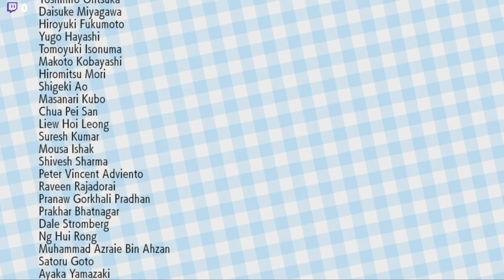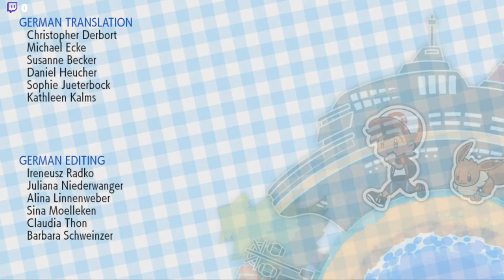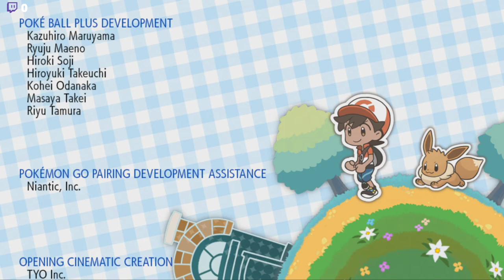Pokemon Let's Go: Elite Four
Computer Specs
GPU:   ASUS GeForce GTX 1060 6GB
CPU:   Intel(R) Core(TM) i5-4460  CPU @ 3.20GHz
Memory:   16 GB RAM
Resolution:   1920x1080@144Hz